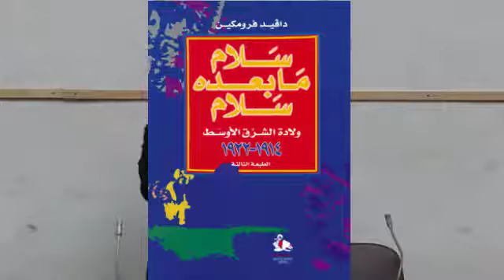كاد العراق أن يكون في الهند - م أيمن عبد الرحيم